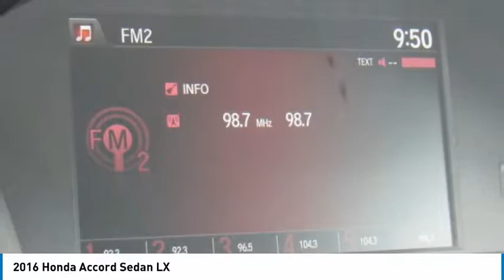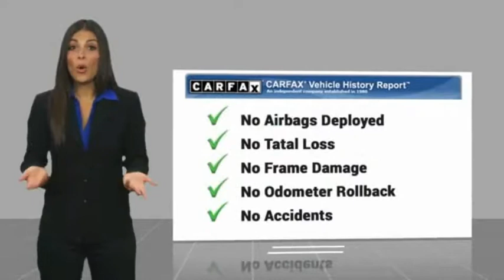2016 Honda Accord Sedan Edison NJ 10278P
2016 Honda Accord Sedan LX

Excellent Condition. FUEL EFFICIENT 37 MPG Hwy/27 MPG City! Bluetooth, CD Player, iPod/MP3 Input, Aluminum Wheels, Back-Up Camera, Serviced here, Non-Smoker vehicle, Originally bought here, Balance of Factory Warranty if applicable READ MORE!EXCELLENT SAFETY FOR YOUR FAMILYChild Safety Locks, Electronic Stability Control, Brake Assist, 4-Wheel ABS, Tire Pressure Monitoring System, 4-Wheel Disc Brakes Safety equipment includes Child Safety Locks Honda LX with Modern Steel Metallic exterior and Gray interior features a 4 Cylinder Engine with 185 HP at 6400 RPM*.VEHICLE FEATURESMP3 Player, Remote Trunk Release, Keyless Entry, Steering Wheel Controls. Serviced here, Non-Smoker vehicle, Originally bought here, Balance of Factory Warranty if applicable.EXPERTS RAVEEdmunds.com's review says The Accord continues to impress with its responsive handling, composed ride, abundance of interior room, comprehensive feature set, fuel-efficient yet powerful engines and high crash test scores.. Great Gas Mileage: 37 MPG Hwy.WHY BUY FROM USWelcome to Open Road Honda your online source for quality pre-owned automobiles. Our finance sources can accommodate any buyer with problem credit quick approvals and comfortable terms make it easy to drive away in the car of your choice. Open Road Honda is a family owned and operated business that has been in business for years. Our customers are our extended family and we strive to give them the service and attention that they deserve.Horsepower calculations based on trim engine configuration. Fuel economy calculations based on original manufacturer data for trim engine configuration. Please confirm the accuracy of the included equipment by calling us prior to purchase.